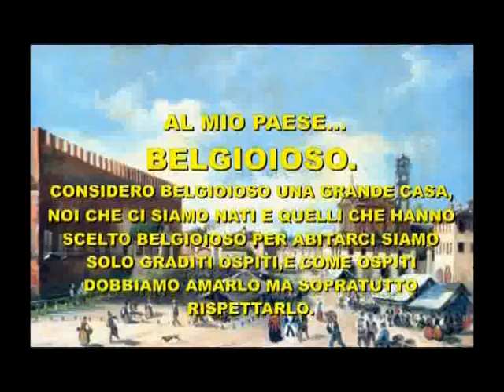OMAGGIO AL MIO PAESE-BELGIOIOSO-